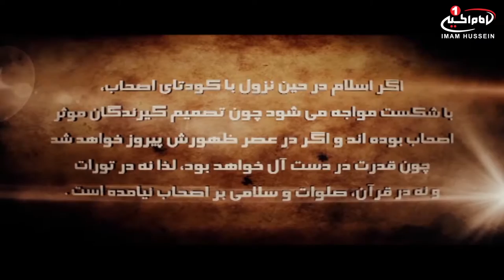بینات (16): سقیفه کودتای پنج منظوره، آيت الله سيد حسين موسوی زنجانی،قسمت 7، کربلا، 1437 ق